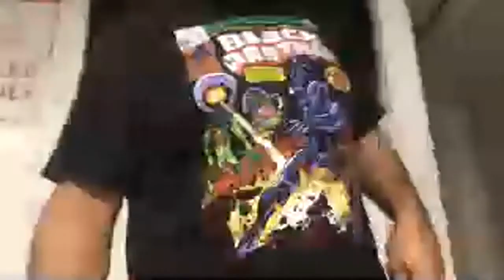Communion of the Saints and Salvation by Grace Pt 6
I continued refuting the claim of some dispensationlists that the book of Acts indicates that the Apostles before Paul's conversion preached to the Jews that it was repentance baptism that saves them. I proceeded to show that Christ had already proclaimed to his disciples that salvation comes through faith in his sacrificial death on the cross long before the risen Lord appointed Paul to the Gentiles. I even had an impromptu debate with one of these dispensationalists who ended up confirming the strength of my refutation and exegesis. Very hot and intense session.